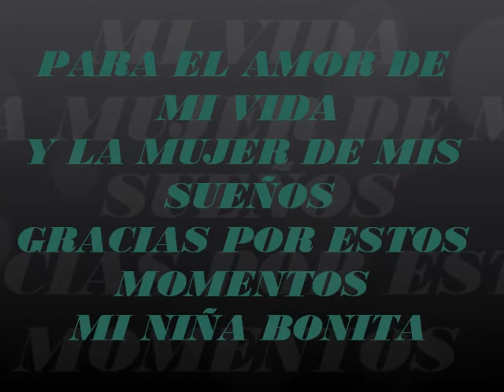Algo me gusta de ti caro